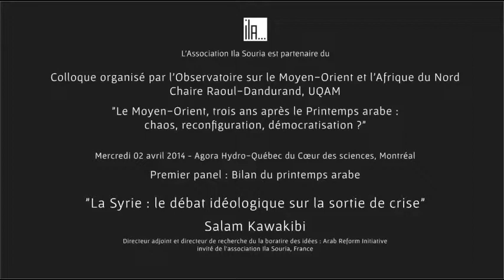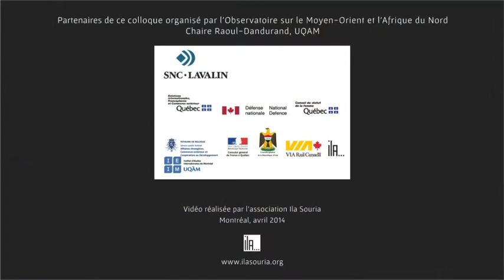Salam Kawakibi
"La Syrie: le débat idéologique sur la sortie de crise"
Salam Kawakibi, directeur adjoint et directeur de recherche du laboratoire des idées : Arab Reform Initiative, invité de l'Association Ila Souria, France
Dans le cadre du premier panel "Bilan du Printemps arabe" du colloque :
"Le Moyen-Orient, trois ans après le Printemps arabe : chaos, reconfiguration, démocratisation ?"
organisé par l'Observatoire sur le Moyen-Orient et l'Afrique du Nord, Chaire Raoul-Dandurand, UQAM, Montréal
L'association Ila Souria est partenaire de cet événement.